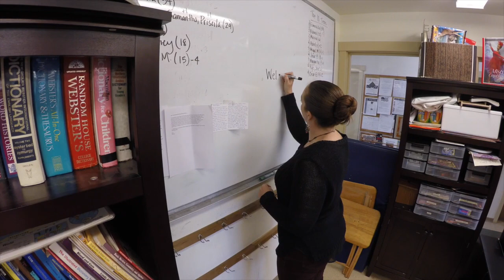WDRC 15th Annual Peace Builder Awards Recipient - Lindsey Karas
EMPOWERMENT AWARD: LINDSEY KARAS, STERLING MEADOWS
APARTMENTS

For a steadfast commitment to the well-being of youth in the Sterling Meadows community.

Lindsey works for Sterling Meadows, a housing complex for agricultural workers and their families. Lindsey believes in the gifts and possibilities of the youth and families she works with, and she brings that belief and respect into each of her interactions and all aspects of her service. By inviting Bellingham Police officers to participate in activities like homework club and school events, she has built understanding, nurtured trust, and transformed fear into healthy relationships. By collaborating with local churches, social service agencies, and other housing developments, Lindsey has helped to create an incredible web of resources and opportunities for youth to have the support they need for long-term success and stability. Lindsey builds peace by creating space for youth to feel empowered, safe, respected, and inspired.